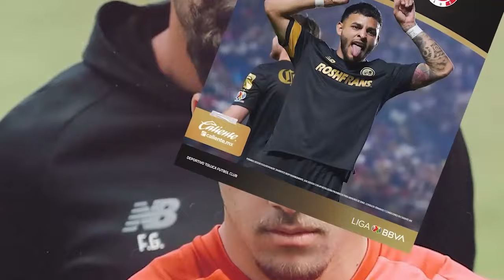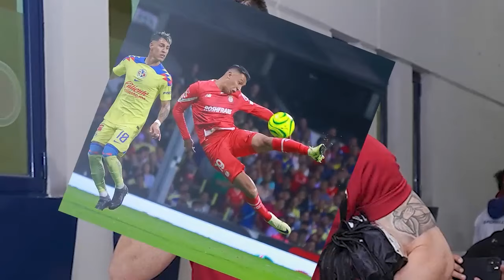🔥👹 FILTRAN ROBO A TOLUCA TRAS EMPATE VS PACHUCA! ANALISIS TRAS DEJAR IR EL LIDERATO! PAIVA ESTLLA